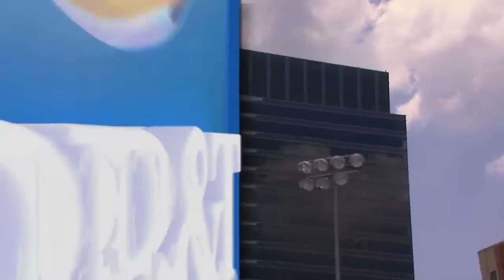Tennis Play by Play